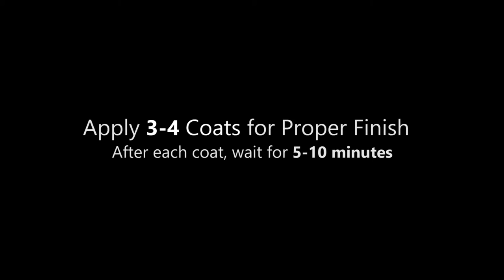Spray Paint | Rubber Spray Paints | Coating Daddy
Watch out the amazing effects of Coating Daddy easytopeel rubber spray paints on alloy wheels!!